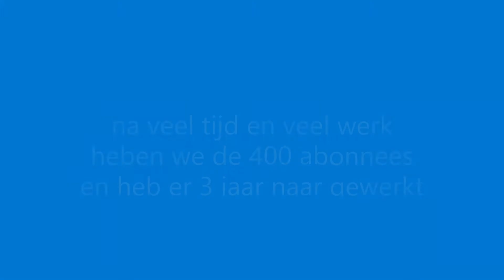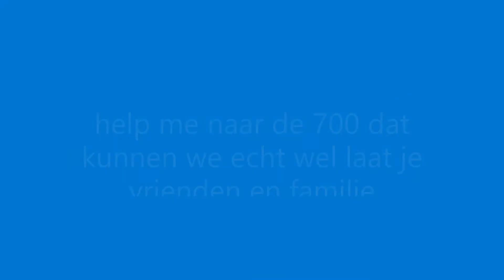400 abonnees en 3 jaar YouTube D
hallo ik ben stijn en ik game graag